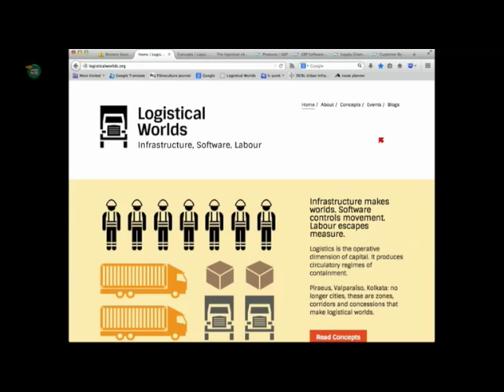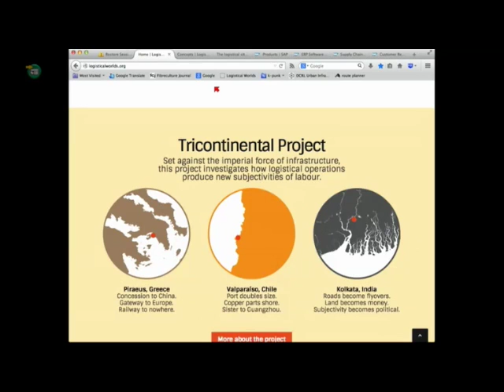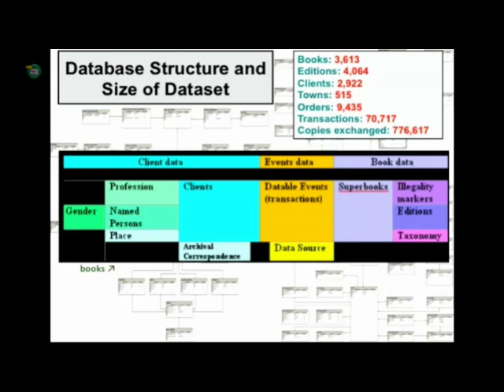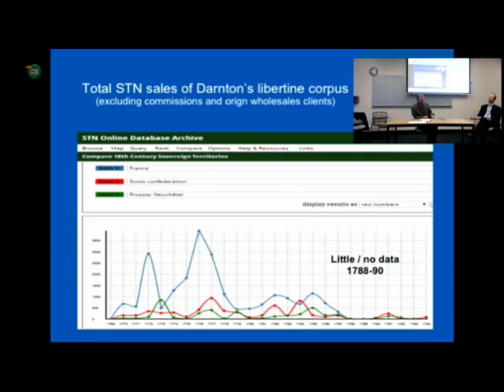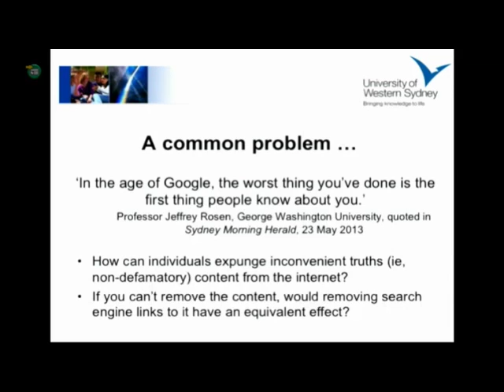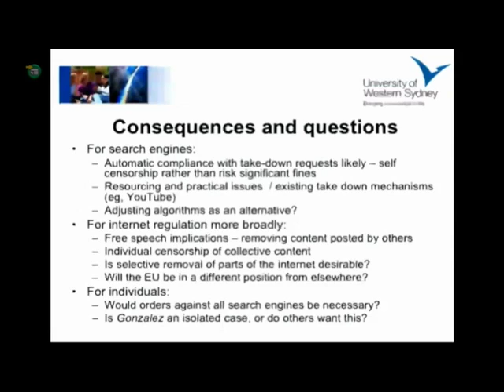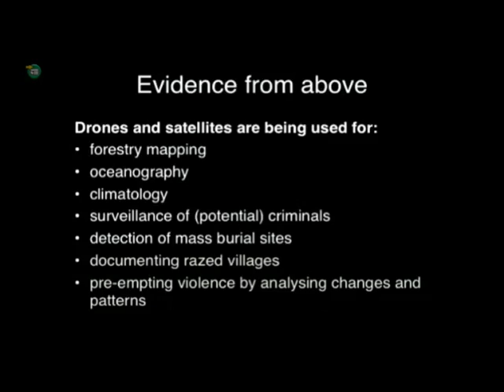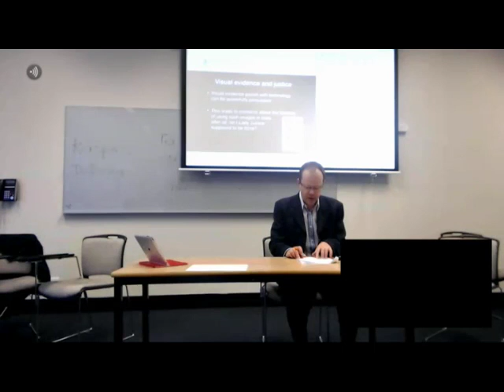UWS Around the World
The Digital Humanities Research Group at the University of Western Sydney was invited to participate in the second online symposium organised by the Kule Institute for Advanced Studies at the University of Alberta, Canada. The organisers described it as 'a world wide collaborative conference on privacy and surveillance in the digital age'. Our session took the form of a series of short presentations with a closing round-table discussion. The session was introduced by Paul Arthur, followed by five presentations: from Ned Rossiter (via Skype from North America); Simon Burrows; Jennifer Ireland; Tanya Notley and Camellia Webb-Gannon; and David Tait. Our talks covered censorship in the 18th century, the right to be forgotten online, why George Clooney's eyes are in the sky, and a UWS project to transform the remote witness experience in international courtrooms. The session concluded with a panel discussion chaired by Paul Arthur and included some of the presenters plus Willard McCarty. The technology was overseen by Jason Ensor and the logistics by Harold Short.